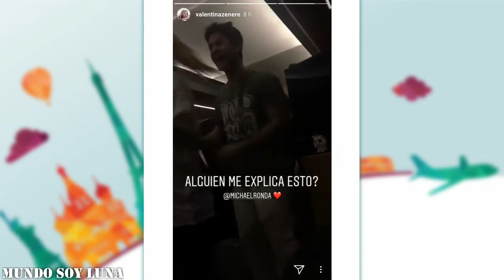Wien - 04.04.2018 / Soy Luna Live